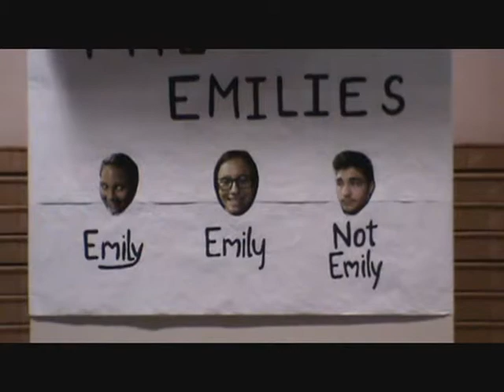The Emilies-- Only The Cool Kids Know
Friday 11/7/2014. West High School in Torrance. Battle of the Bands. "Only the Cool Kids Know" written by Kaleb Davies.